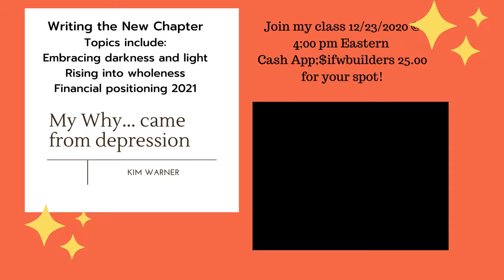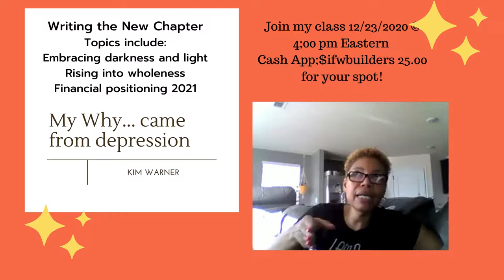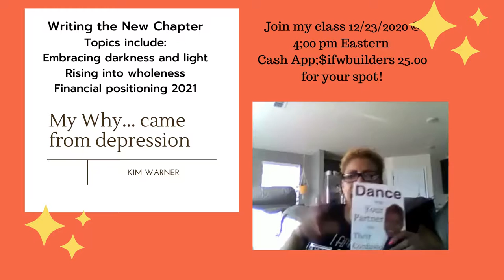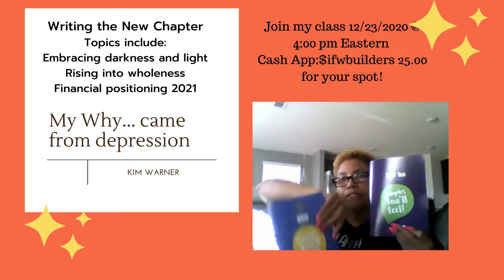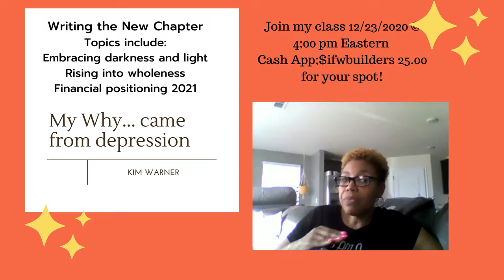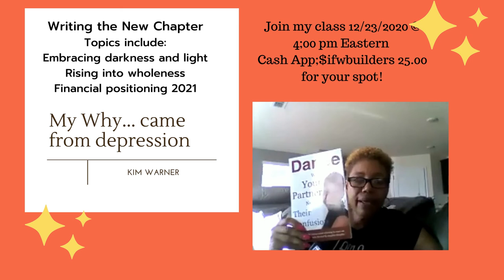Depression is why I do it!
Please listen to the end. There is information that might help someone you know suffering with mental illness if this does not serve you. My sufferings have been in silence because I had no knowledge that the emotions I was experiencing were abnormal. However, God was with me showing me seasons of happiness and seasons of sadness so that i would better understand myself. I learned what dysfunction was and began to change myself to become a light to my family and friends. Those who recieved thank God for you and those who did not I was blessed to understand codepency and then there are just some people who love what they love even if its unhealthy. No judgement we move on to be apart of consciousness that serves our lives or we can get stuck in the old paradigm.
Share and join us 50 + wellness
Leadership meetings every tuesday, building business coaches, owning your business is key, and benefits of working from home.